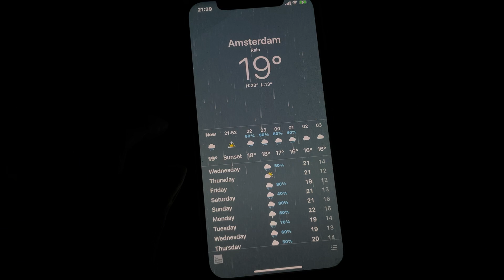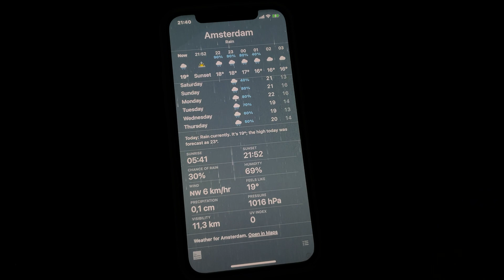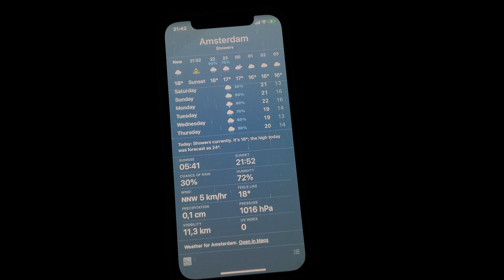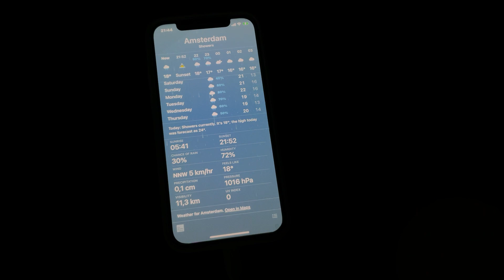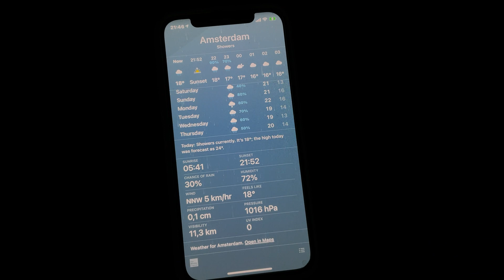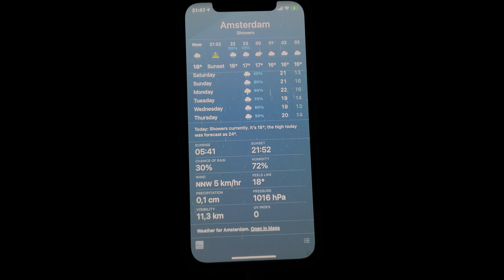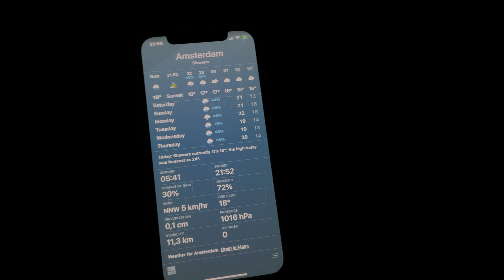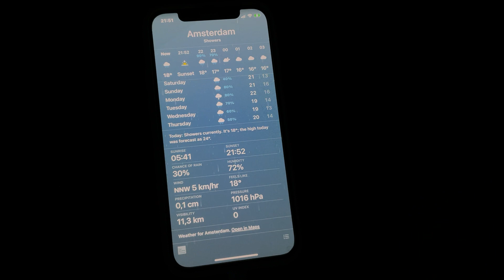18 July 2023